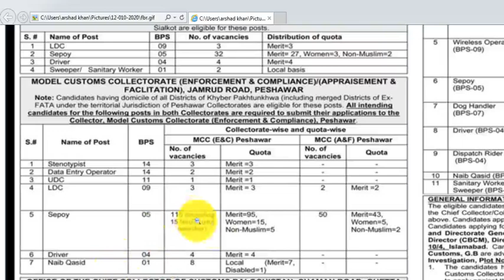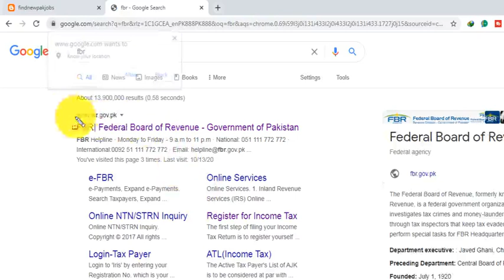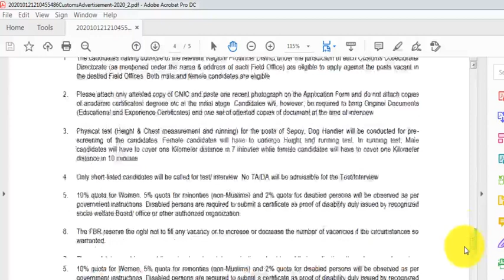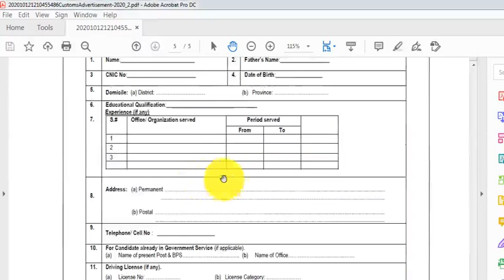FBR Jobs 2020 Federal Board of Revenue FBR jobs 2020 urdu